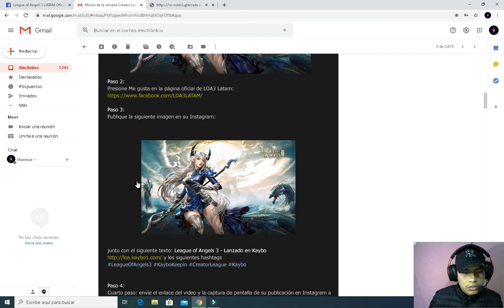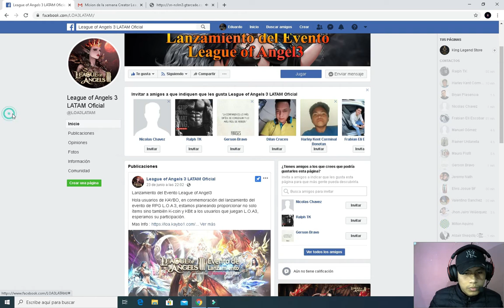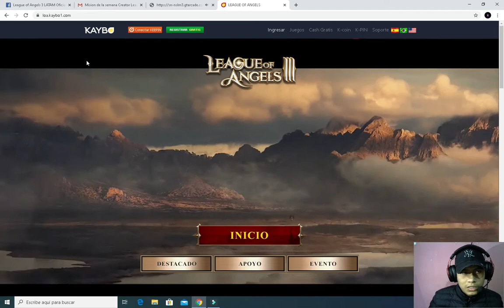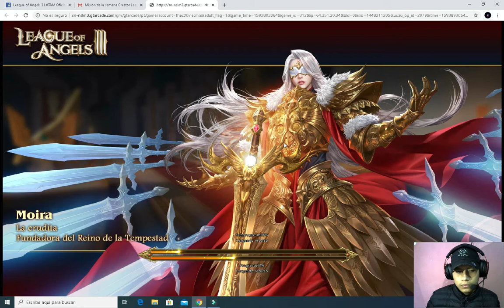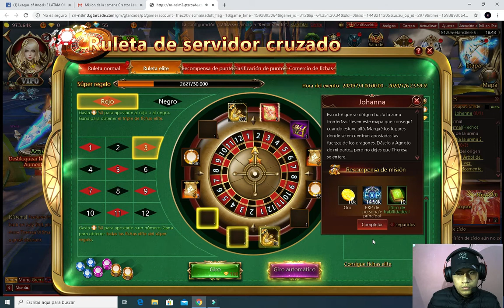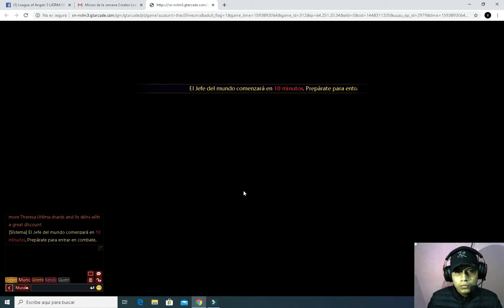League of Angels 3 Kaybo - Como jugar (Nivel 52 a 60)